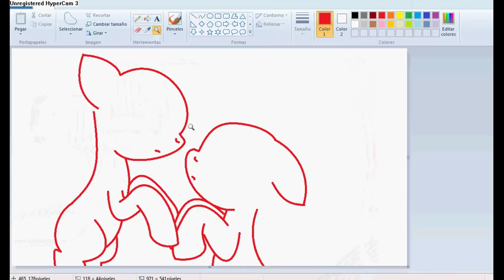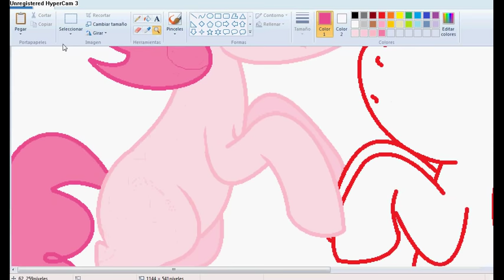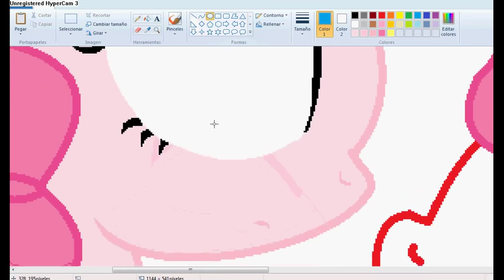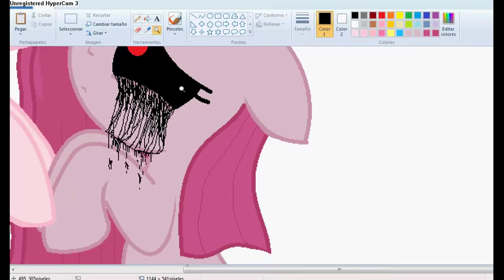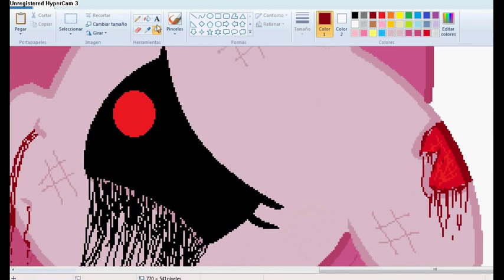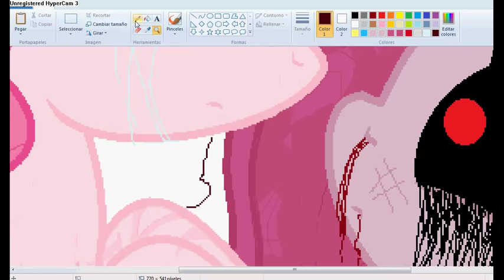(old) Pinkie Pie and Pinkamena Diane Pie [SPEEDPAINT]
🔒 Open Here 🔓

 🧡 Redes bonitas donde puedes seguirme 🧡

song: Rugrats Theory